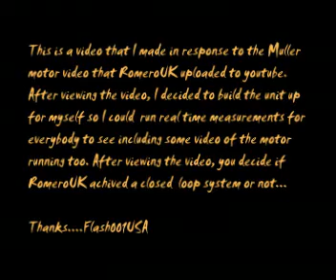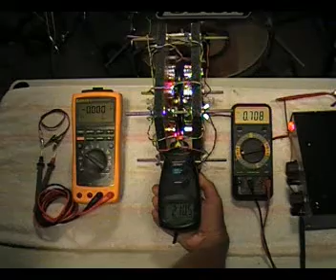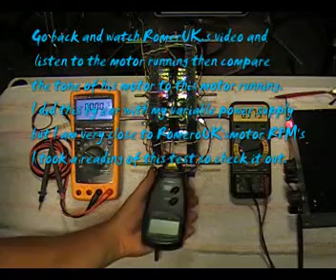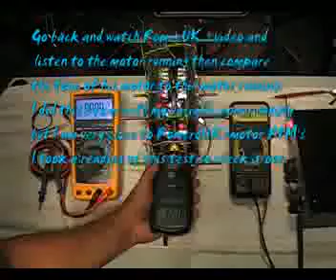Muller motor with test results.mp4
After viewing the Muller motor video that Romerouk uploaded to youtube I decided to throw my hat into the ring and construct one myself since Romerouk and Stefan at overunity.com worked together and made a PDF file available for everyone to try this for themselves. My video includes the test data from my motor. I would also like to personally thank Stefan and RomeroUK for their hard work on making a PDF file available to those of us that like to tinker and construct  electronic projects. Thanks guy's!